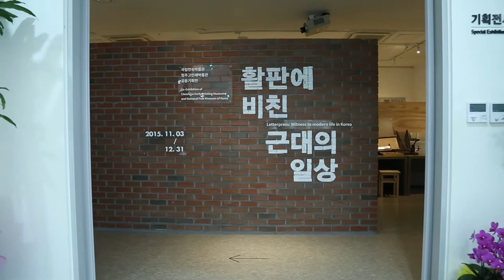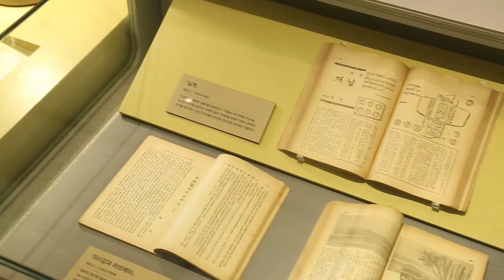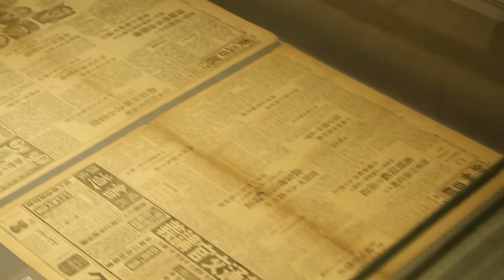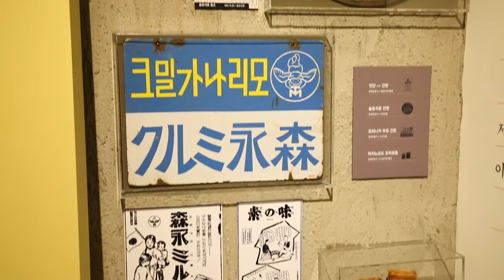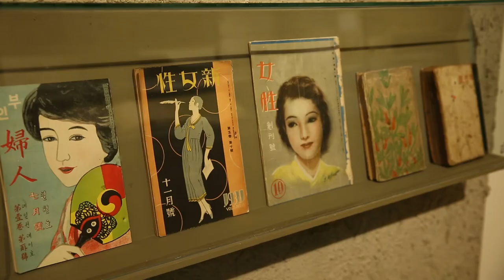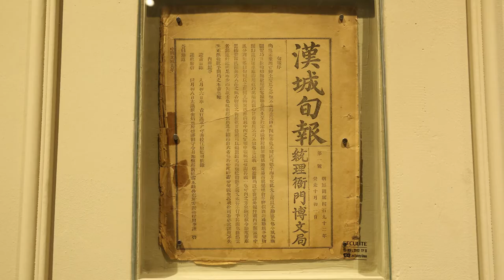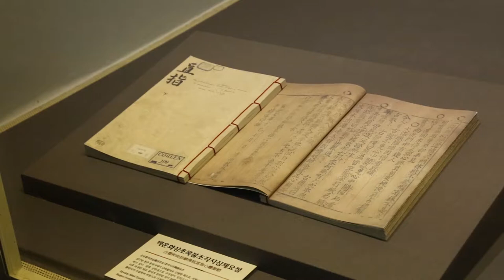활판에 비친 근대의 일상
○ 제목 : [활판에 비친 근대의 일상]
○ 장소 : 청주고인쇄박물관 근현대인쇄전시관 기획전시실
○ 기간 : 2015년 11월 3일(화) ~ 12월 31일(목)
○ 주최 : 국립민속박물관ㆍ청주고인쇄박물관
○ 전시 자료 : 박문국과 신문 관련 근대 생활사 자료 130여 점
○ 전시 구성
   - 1부 : 신문의 탄생, 박문국과 한성순보
   - 2부 : 소통의 창, 독자와의 만남
   - 3부 : 신지식의 시대, 변화하는 일상